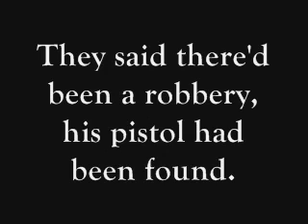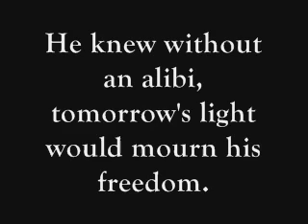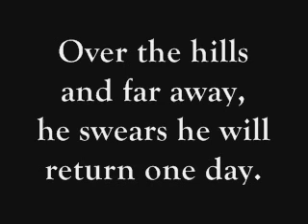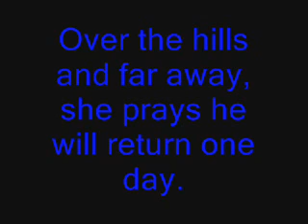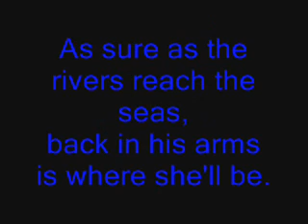Over The Hills And Far Away Lyrics- Nightwish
THIS IS THE FIRST SONG I EVER HEARD OF NIGHTWISH! AND I LOVE IT SO MUCH SO I DECITED TO MAKE A VIDEO OF IT AND ITS MY FIRST VIDEO TOO.

Artist: Nightwish
Song: Over The HIlls And Far Away
Album: Over The Hills And Far Away